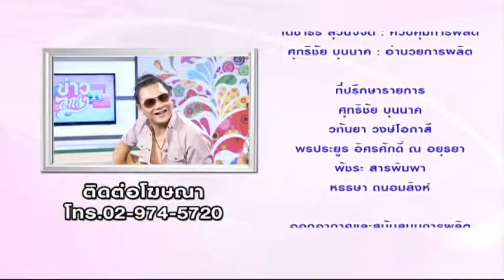"อ.พยัต ภูวิชัย" วันนี้เขากลับมาอีกครั้ง กับการทำงานเพลงครั้งใหม่@ข่าวลูกทุ่ง 13 พ.ย. 57 B3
อ.พยัต ภูวิชัย คร่ำหวอดในวงการมานาน วันนี้เขากลับมาอีกครั้ง กับการทำงานเพลงครั้งใหม่ ที่เขาร่วมปั้นนักร้องหน้าใหม่ประดับวงการด้วย สัมภาษณ์ พูดคุยกับเขา พร้อมประเด็นข่าวลูกทุ่งที่น่าสนใจมากมาย ในรายการ ข่าวลูกทุ่ง 13:00-14:00 ทางสถานีทีวีดิจิตอล spring news